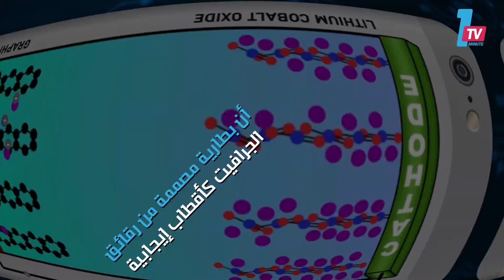ابتكار ذكي.. إنتاج بطارية تشحن بالكامل في 1.1 ثانية